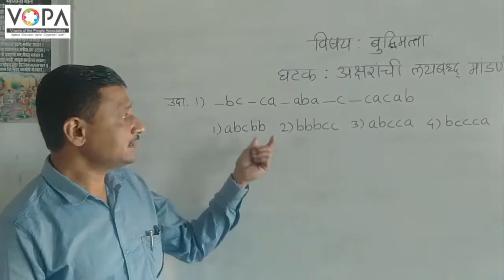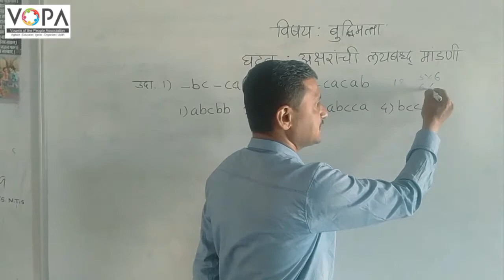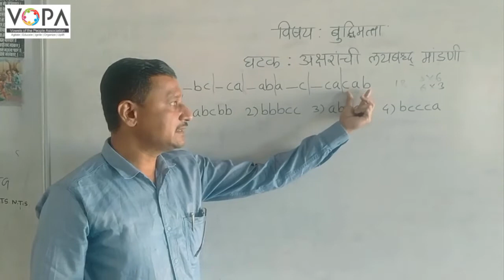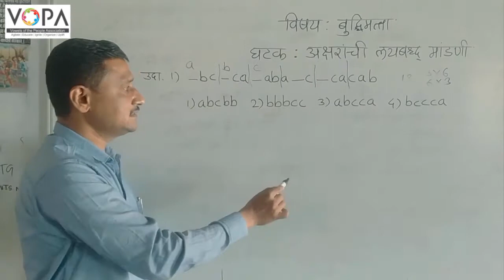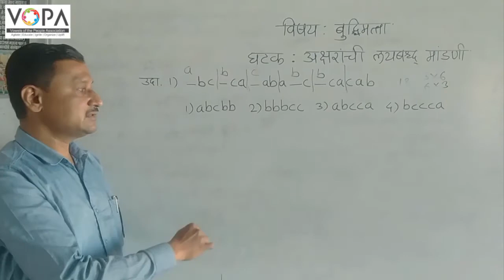10th | English | NTS | अक्षरांची लयबद्ध मांडणी | V 1.1 | V-School